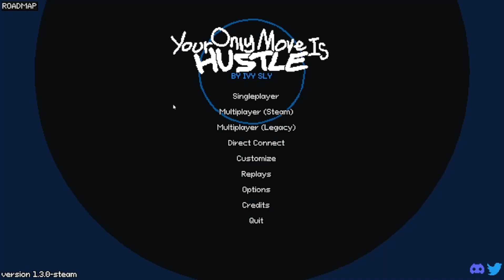My only move is hustle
This game is so hard and annoying but really fun